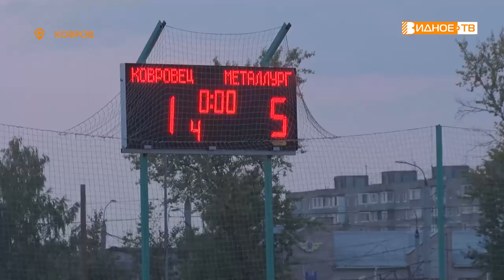ВЫЕЗДНАЯ ВСТРЕЧА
Чемпионат России по мотоболу 2022-го года подходит к концу. Впереди решающие игры плей-офф, а на днях видновские спортсмены посетили Владимирскую область, где встретились с командой «Ковровец». О ходе и финале матча, расскажет Юлия Погосьян.